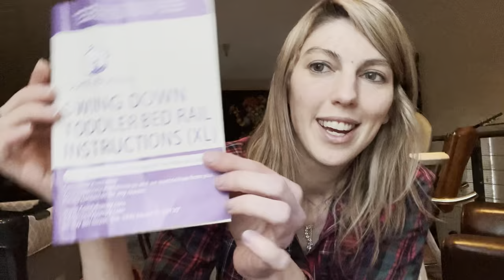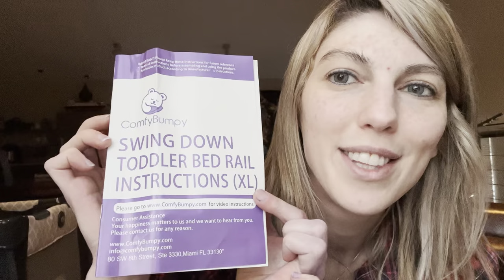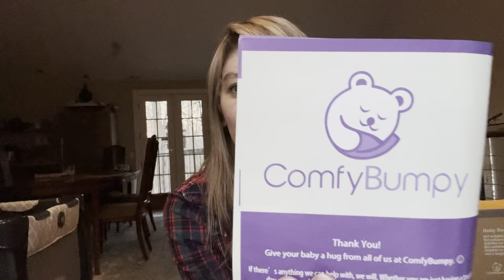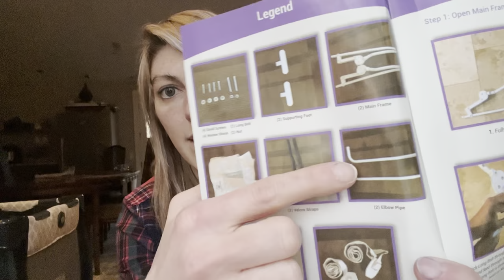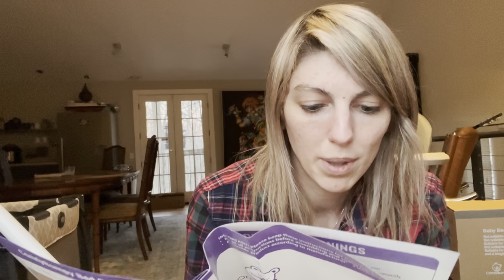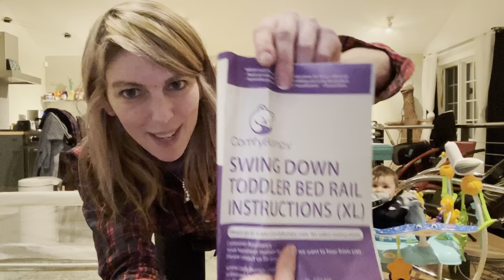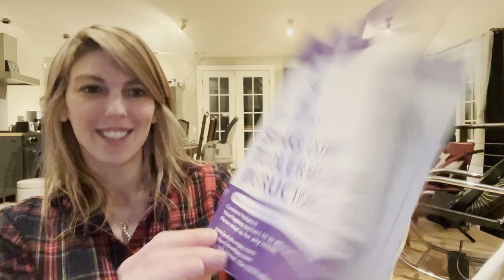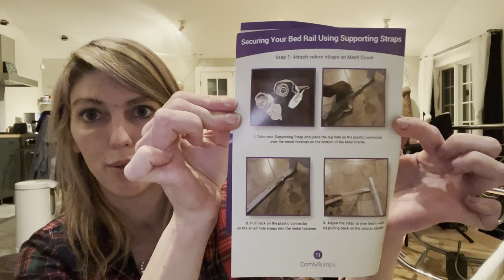COMFYBUMPY - BABY BED RAILS ATTACH BENEATH A QUEEN SIZED MATTRESS PREVENT BABY FALLING OFF THE BED 2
COMFYBUMPY - BABY BED RAILS ATTACH BENEATH A QUEEN SIZED MATTRESS PREVENT BABY FALLING OFF THE BED